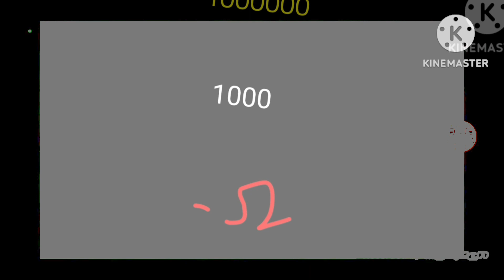Black hole add round 250